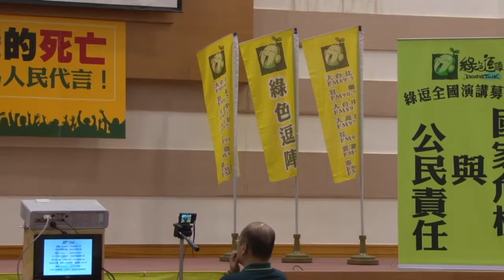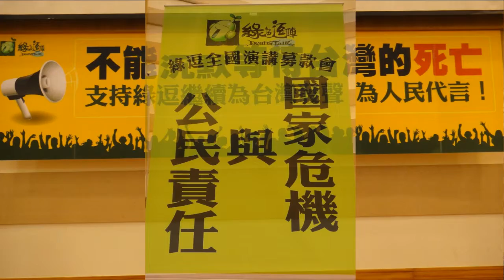綠色逗陣全國演講會 嘉義場─演講：吳榮義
時間：7月6日 ( 星期六 ) 下午2點
地點：嘉義市市議會三樓會議廳
地址：嘉義市西區北港路278號